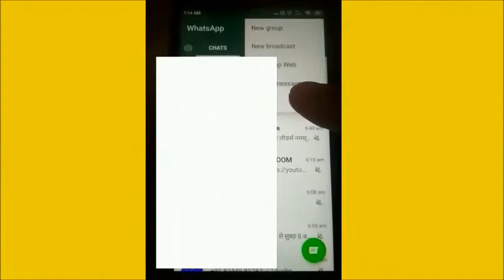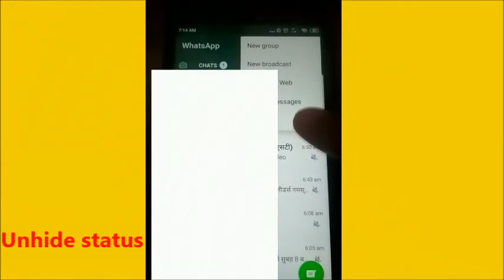How to hide whats app status / अपना वाट्सएप स्टेट्स छुपाए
is video me aap sikhenge.
  ki kiase apna whatsapp status ko kaise chupaaye
how to hide whatsapp status
how to unhide whatsapp status
whatsapp trick -whatsapp status ko kaise chupaye
Conncet us on social media.